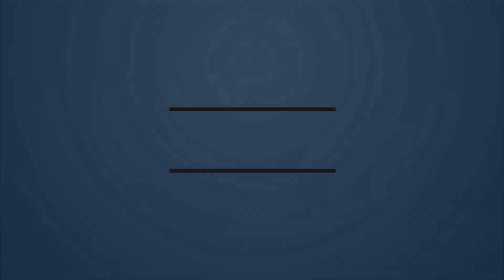Relations in ignorance - 72 || रिश्ते अज्ञानता में - 72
Relations in ignorance - 72 ||
रिश्ते अज्ञानता में - 72

Sahaj Dhyan Yog Shivir (Alandi, Pune, Maharashtra)
13-16 Feburary 2019

You can download books from amazon, google books, google play store